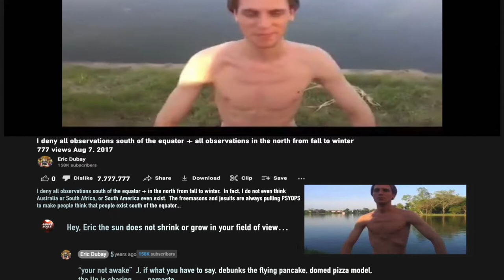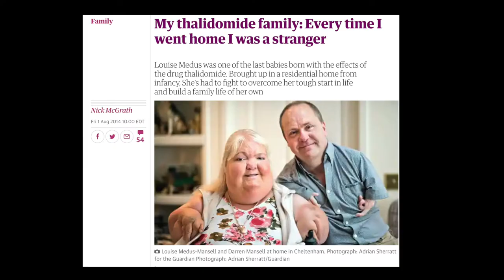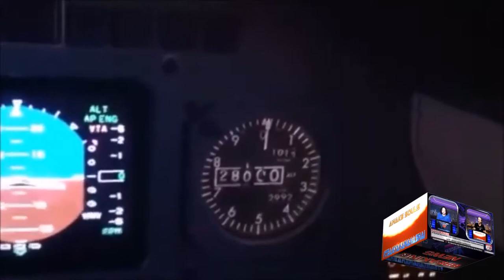DIS-TRACK: Mt Rainer EXPOSES ERIC DUBAY as NWO SHILL! Featuring DJ Ronnie Shine and DJ Awake Souls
This is a trailer to get you pumped for the big release of the "Eric Dubay SHILL EXPOSED!  Mount Rainier's shadow proves Eric Dubay is a NWO CO-INTEL DIS-INFO AGENT".  Being release 8/8/22 at 8 PM central.

I hope no one thinks that this is a serious attempt at a DIS-TRACK...  I tried to record this in just one take, as satire to Eric's attempt at being a "rap star"...

I wanted to have a trailer video for all of you Eric Dubay femboy's to stew over for a couple of days before I released the video that makes Eric Dubay look like a clown...

0:00 Intro

Reality Witnesses is a TEAMYAHAWASHAI production between Jason Laufenberg of Awake Souls, and Ronnie Harris of the The Limitless Channel. Together we are Yahawashai News Network (YNN). Your best community for top news and information regarding Christianity, simulation reality and flat out proofs!

The main things TEAMYAHAWASHAI teaches are

1) Earth is fixed and immovable (heliocentrism is the STRONG DELUSION)

2) The AE map/model is impossible (created and disseminated primarily by the freemasons to destroy the credibility of the Bible with an easily debunked model that they have worked so hard to try and link the Bible to)

3) We are in a simulation/realm (the material reality we have all been taught by "scientists" that goes back to the ancient Greek philosophy of atomism is impossible)

4) The Creator of this world is the author of the Bible YHWH pronounced YaHaWaHa and his SON and only begotten is our Savior Yahawashai who died on a torture stake for us and was resurrected . (there was no letter "J" until about 500 years ago which is about the time that the STRONG DELUSION was rolled out)

5) THE TRUE HEBREW CALENDAR. (The TRUE HEBREW CALENDAR is Luni-solar and the 1st day of the 1st month is the 1st New Moon sighting after the equinox) Link to current TRUE HEBREW CALENDAR

 6) The trinity is kabbalism.  (The 3 is 1 doctrine is just 3 parts of the sefirot and is labeled “Christian kabbalism”)